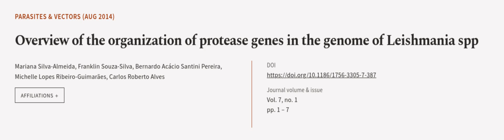Overview of the organization of protease genes in the genome of Leishmania spp | RTCL.TV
### Keywords ###

### Article Attribution ###
Title: Overview of the organization of protease genes in the genome of Leishmania spp
Authors: Mariana Silva-Almeida, Franklin Souza-Silva, Bernardo Acácio Santini Pereira, Michelle Lopes Ribeiro-Guimarães ,and Carlos Roberto Alves
Publisher: BMC
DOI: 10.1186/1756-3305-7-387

### Video Timestamps ###
0:00:00 - Summary
0:00:58 - Title
0:01:06 - Outro
0:01:10 - End